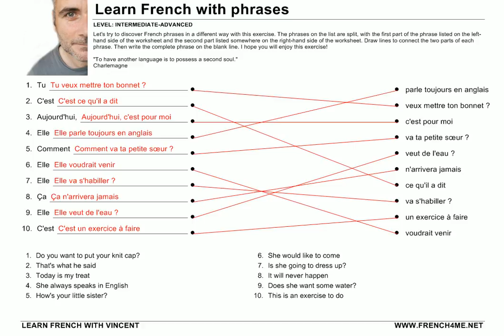French Phrases # Exercise 99